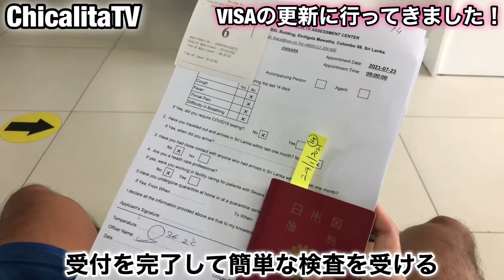【Vlog】VISAの更新に行ってきました！【Football life in Sri Lanka🇱🇰#59】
【給料公開】ラオスリーグでの契約内容を全てお話しします！【海外サッカー】【アジアサッカー】

やますけLIFE CONDITIONING様
埼玉県新座市野火止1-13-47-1F

【⭐︎パートナー様募集⭐︎】

企業様の場合はひと口10万円から、個人様の場合はひと口1万円からのスポンサードをお願いします！

1987年11月26日生まれ。
ラトビア、タイ、モンゴル、ラオス、タイ、2021年はスリランカのSea Hawks FC🇱🇰と契約。